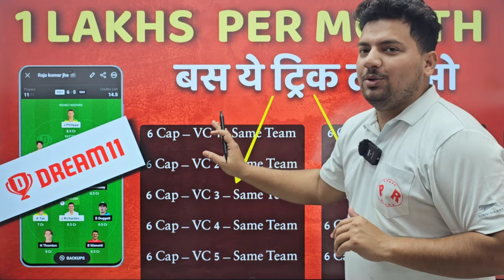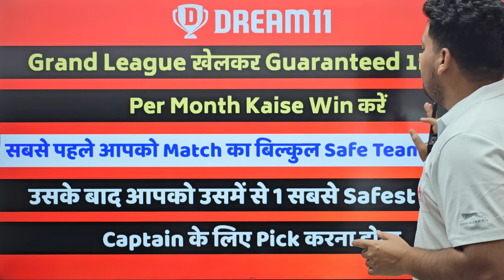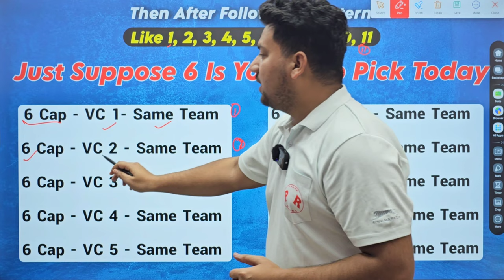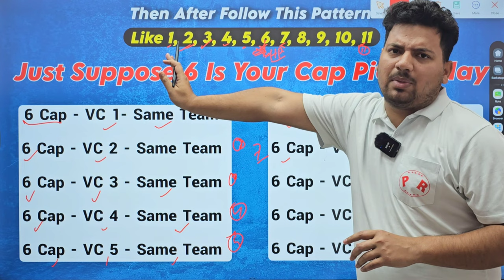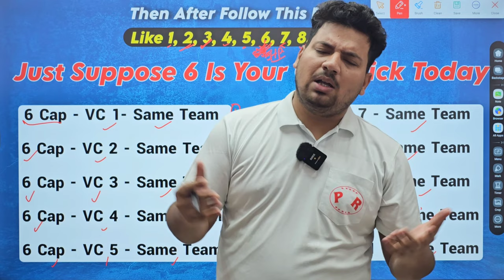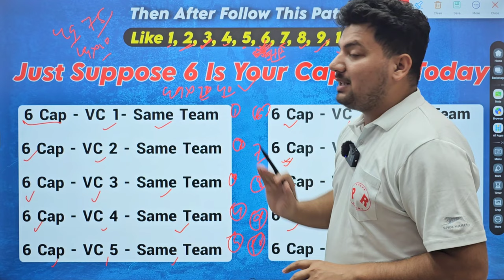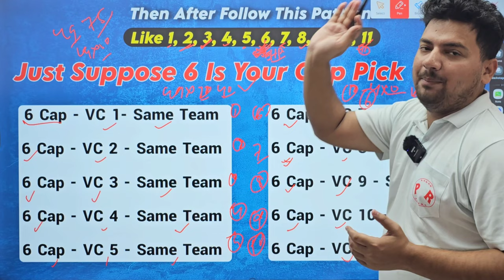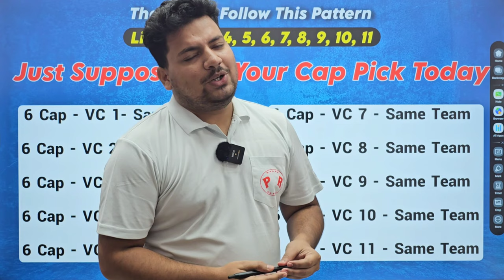Dream11 Grand League Aise Khelo Per Month 1Lakhs Guarenteed Win Karoge | 100% Working GL Tricks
Dream11 Grand League Aise Khelo Per Month 1Lakhs Guarenteed Win Karoge
100% Working GL Tricks
how to make best grand league team on dream11
dream11 team
dream11 tips and tricks
dream11
mpl game kaise khele
dream11 tips
dream11 prediction
how to earn from dream11
dream11 grand league tips and tricks
dream11 grand league winning tricks
dream me 1 crore kaise jeete
dream11 me kaise jeete 1 crore
dream11 me 1 crore kaise win kare
dream11
dream11 me grand league kaise jeete
dream11 me achi team kaise banaye
Prediction Raja
Cricinformer
fantasy cricket
cricket
cric11forecast
fantasy cricket guru
fantasy Xpress
fantasy buzz
confirm fantasy
anurag dwivedi
fantasy counsel
fantasy sports Prediction
somesh thakre

1.This analysis is based on my understanding, knowledge and instinct, while selecting ur team, consider the points mentioned and makes your own decision.

2 Dream11 takes great care to comply with all central and state legislation in india to insure that users are fully protected. Every contest on platform is carefully designed to comply with applicable statutes and regulations in india